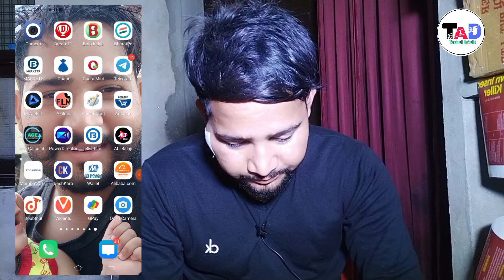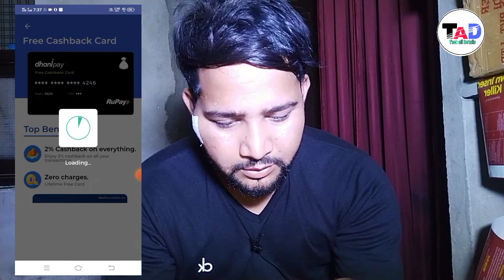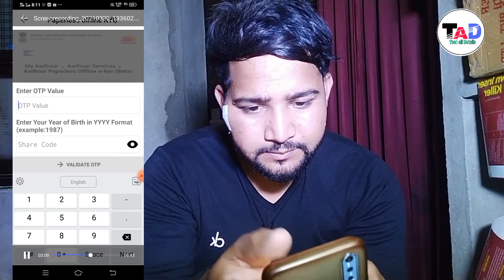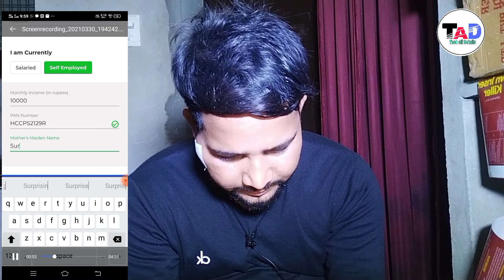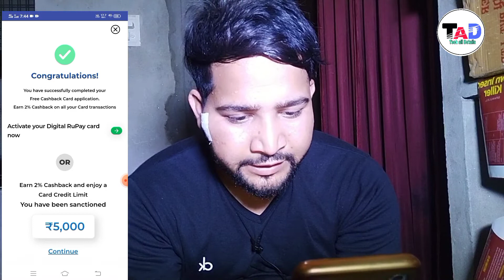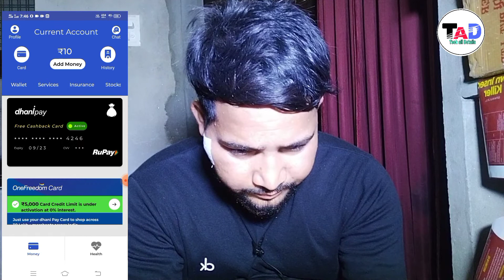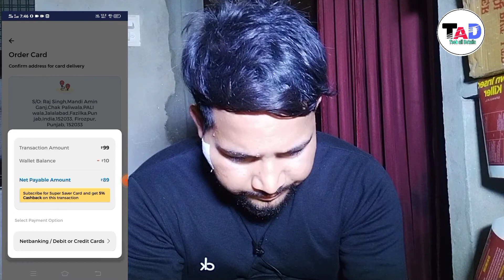Dhani Card Order Kare Physicaly | घर बैठे मंगवाए धनी कार्ड |Dhani card apply kaise kare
hello gise

welcome to my you tube family
dosto is videos me aap ko batiya giya hai.ki aap apne mobile phone se super dhani card kaise order kar sakte hai or apply kaise kar sakte hai.dhani card se aap kisi b tara ka loan le sakte hai. or koi b product par 5% ka cash back le sakte hai.is liye aap ko hamara pura videos dekhna hoga
  i hop aap ko videos baut pasand aiye gi.